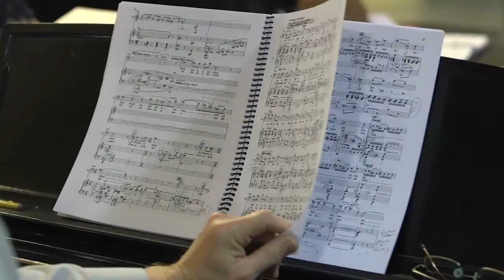Video Preview: Sullivan's The Zoo and Walton's The Bear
Odyssey Opera presents Arthur Sullivan's The Zoo and William Walton's The Bear at Boston University Theatre. May 22 and 24.

The Bear:

Stephen Salters … Grigory Stepanovich Smirnov
Janna Baty … Yelena Ivanovna Popova
Simon Dyer … Luka

The Zoo:

Daniel Shirley … Æsculapius Carboy, a chemist in love with Lætitia
Chelsea Beatty … Lætitia, loved by Carboy
Colin Levin … Thomas Brown—but really—the Duke of Islington, a nobleman disguised, in search of virtue which he finds in Eliza
Sadie Gregg … Eliza Smith, a perfectly virtuous and highly principled young lady, in charge of the Refreshment Stall
Simon Dyer … Mr. Grinder, Lætitia’s father, a retired grocer

Odyssey Opera Orchestra and Chorus
Gil Rose, Conductor

for the zoo: James Blachly, Conductor

Stage Director Lynn Torgove